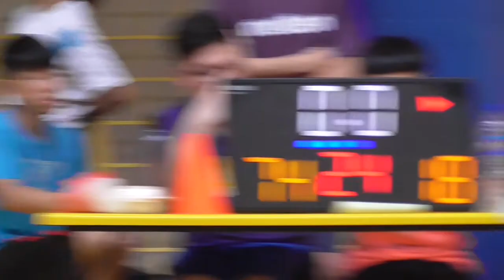Ox Cup 2019 G8 吉华 girls vs Prosport A girl part 3